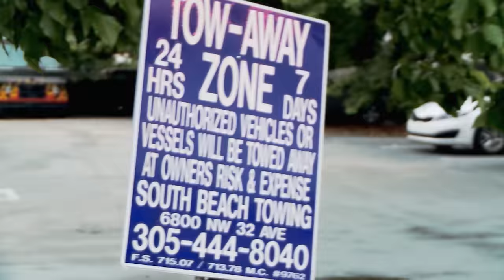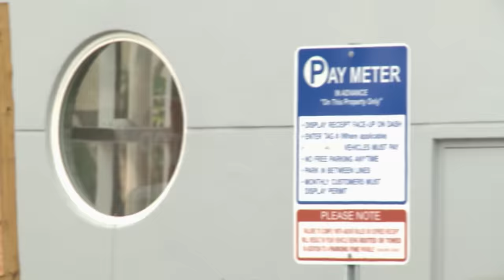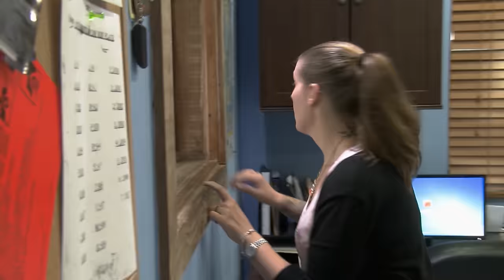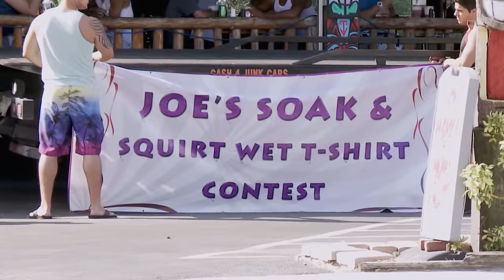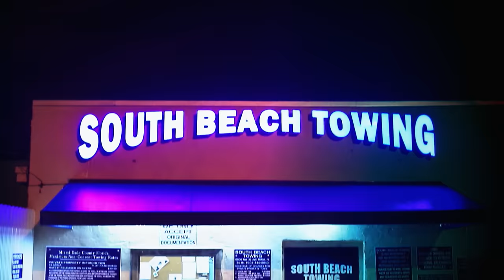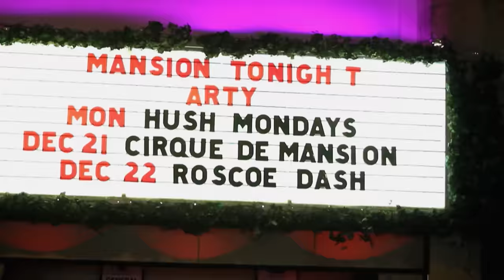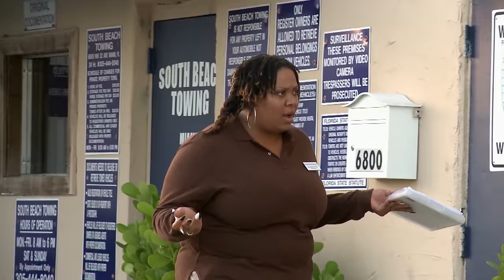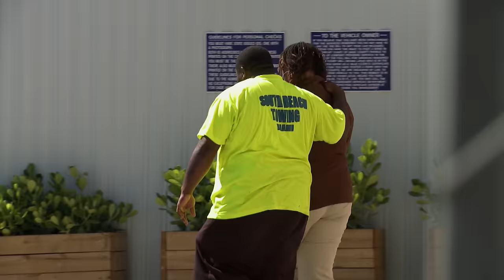South Beach Tow | Season 7: Checkmate | Watch the Full Episode | truTV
Perez manipulates Robbie into handing him control of the company. Meanwhile, Kosgrove endures a plastic surgery disaster, Bernice and Reva's food truck gets stolen, and Jerome's PTSD spirals out of control.